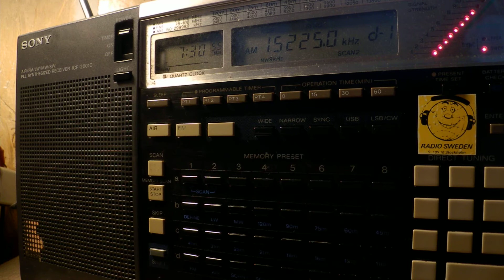09 10 2017 Adventist World Radio in Arabic to NoAf 0728 on 15225 Nauen